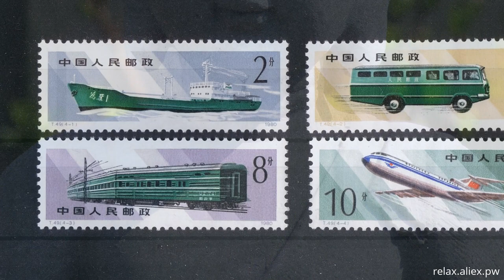Relax video china 152 bs